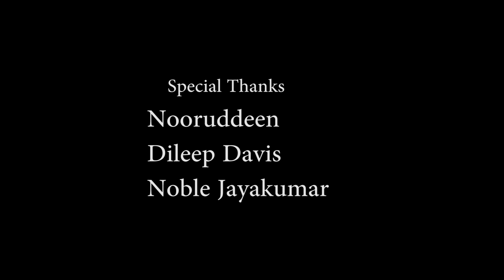Abide in Me, and I in you- Message by Pastor V. O. Varghese (Paaril Paradeshy)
Abide in Me, and I in you.
Message by Pastor V. O. Varghese (Paaril Paradeshy)
John 15:4
 Church of God  (Full Gospel) in India General Convention 2016 __ Sunday Worship Service

Courtesy : Thoolika TV